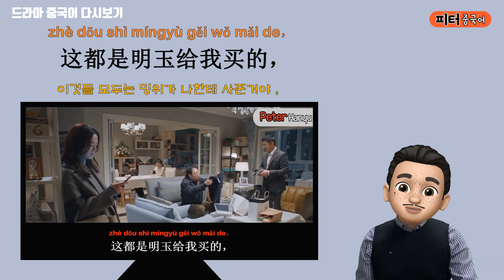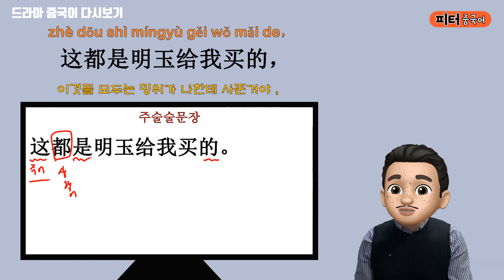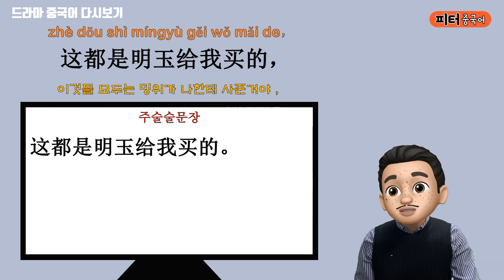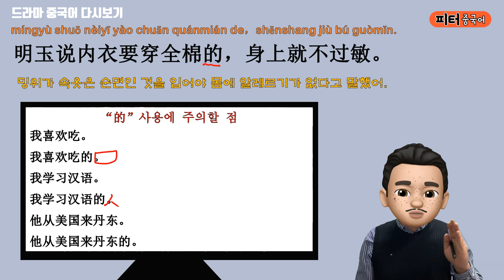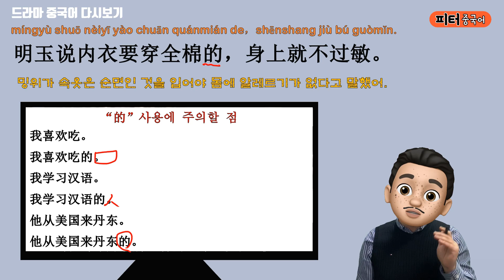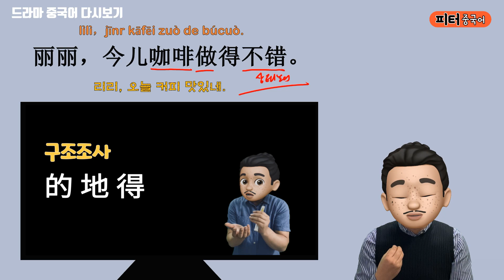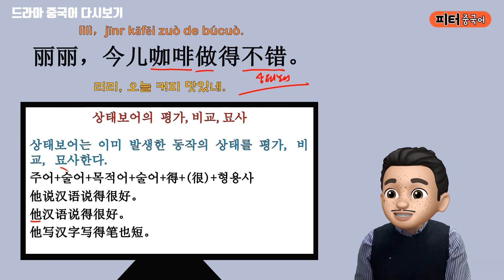드라마 대사로 배우는 중국어 문법/ 的사용의 주의점/ 상태보어의 평가, 비교, 묘사/ 주술술문장의 문장성분 분석